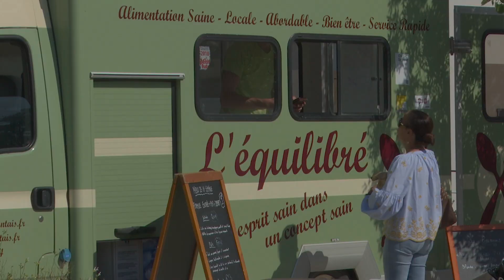Retour du marché Porte Palzaise à Clisson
Et oui c’est reparti la vie reprend Porte Palzaise à Clisson, avec notamment le marché hebdomadaire du mardi fin de journée.